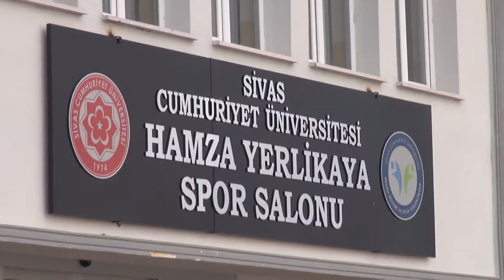Spor Bilimleri Fak Meteryal Sergisi (Sivas Cumhuriyet Üniversitesi)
Spor Bilimleri Fakültesi Hamza Yerlikaya Spor Salonu Atletizm Salonu’nda Öğretim Teknolojileri ve Materyal Geliştirme dersi kapsamında “Materyal Sergisi” düzenlendi.

Spor Bilimleri Fakültesi Dekanı Prof. Dr. Serkan Hazar, öğretim elemanları ve öğrencilerin katıldığı Materyal Sergisi’nde 22 eser sergilendi.

Sergi hakkında bilgi veren Öğr. Gör. Sabri Ürgüp, “Öğrencilerimiz Spor Bilimleri Fakültesi’nin 3’üncü sınıf öğrencileri. “Öğretim Teknolojileri ve Materyal Geliştirme” adlı dersin devamındayız. Amaç, gençlerimizi sanal dünyadan kurtarıp gerçek dünya dâhil etmek ve onların sistem içerisinde yer edinmelerini sağlamak. Çünkü dünyamız çok büyük bir sıkıntı içerisinde. Herkes telefonlarla, bilgisayarlarla uğraşıyor. Biz de gençlerimizi spora ve spor sahalarına çekmek istedik. Bu çocuklar Beden Eğitimi ve Spor Öğretmeni olacaklar. 22 tane eser 42 öğrencimiz tarafından hazırlandı. Bu eserler öğrenci merkezli eğitim sisteminin genel özelliklerini taşımaktadır.” dedi.

Fakülte Dekanı Prof. Dr. Serkan Hazar ise yaptığı açıklamada, “Bugün Eğitim Teknolojileri ve Materyal Geliştirme dersi kapsamında hazırlanmış olan Eğitim Materyallerinin Sergisi var. Tabii eğitim araç-gereçleri özellikle de Beden Eğitimi ve Spor alanındaki eğitim araçları pahalı malzemeler. Öğretmen olduklarında malzemesi olmayan veya eksik malzemesi olan okullarda öğretmenlik yaparken kendi materyallerini geliştirmeleri eğitim için önem arz ediyor. Dolayısıyla ders kapsamında hazırlanan materyallerin sergilenmesi, diğer öğrencilerin hazırlanan materyaller hakkında bilgi sahibi olması önemli.” ifadelerine yer verdi.

Öğrencilerin hazırlamış oldukları materyalleri tanıtmasıyla sergi son buldu.